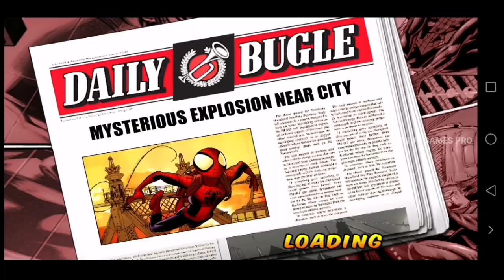Ultimate Spider-Man : Total Mayhem v1.0.3 | Android Gameplay 1080p Screen Resolution Fixed